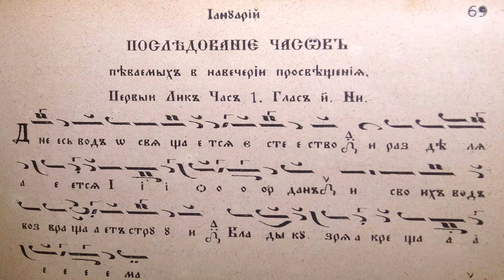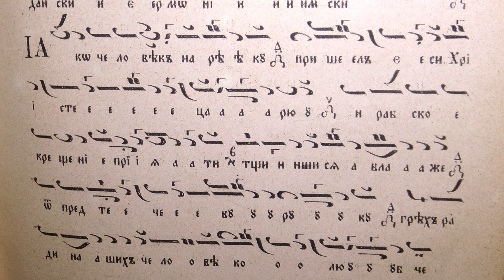Първи час, стихири, Глас 8, Предпразн. на Богоявление, 04.01.19 / 17.01.19